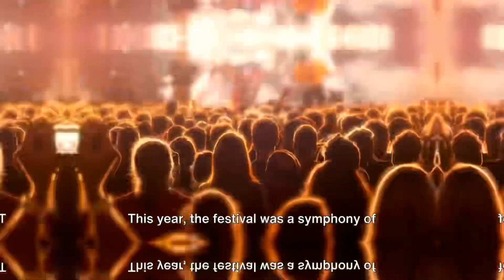The Dark Side of Glastonbury 2024: What Happened?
Join us for a musical extravaganza at Glastonbury 2024! Experience the best of live performances, delicious food, and unforgettable moments at the world's most iconic music festival. Get ready to dance, sing, and make memories that will last a lifetime. See you at Glastonbury 2024!
Glastonbury 2024: A Musical Extravaganza by YOUNESS's Workspace

Step into the vibrant world of Glastonbury Festival 2024 with us! Join us as we explore the electrifying performances, incredible atmosphere, and unforgettable moments that made this year's festival truly spectacular. From iconic headliners to hidden gems, we'll take you on a journey through the heart and soul of Glastonbury. Don't miss out on this epic recap!
 1: Unveiling the Secrets: The Dark Side of Glastonbury 2024! 😱

2: Brace yourselves for a shocking revelation: The Dark Side of Glastonbury 2024 Exposed! 😮

 3: Prepare to be amazed as we delve into the untold story of Glastonbury 2024: The Dark Side Revealed! 😲

 4: Unmasking the Hidden Truth: The Dark Side of Glastonbury 2024 Unveiled! 😯

 5: Journey into the Unknown: Unraveling the Dark Side of Glastonbury 2024! 😵

 6: Get ready for a mind-bending experience: The Dark Side of Glastonbury 2024 Uncovered! 😳

 7: Secrets, Scandals, and Surprises: Exploring the Dark Side of Glastonbury 2024! 😱

 8: Discover the Unseen: The Dark Side of Glastonbury 2024 Exposed! 😮

 9: Unveiling the Mysteries: The Dark Side of Glastonbury 2024 Revealed! 😲

 10: Prepare for a Shocking Twist: Unraveling the Dark Side of Glastonbury 2024! 😯